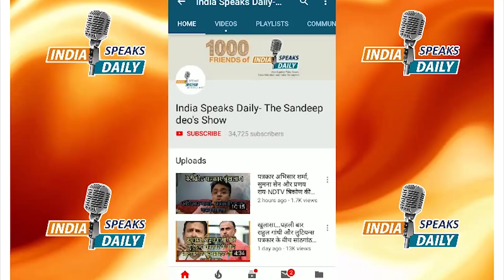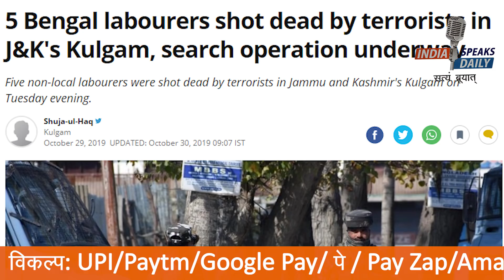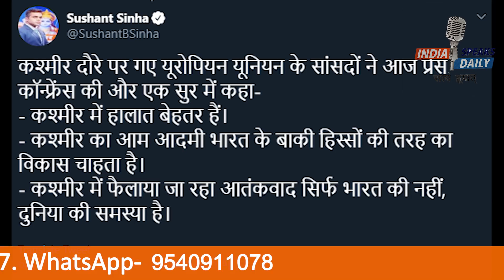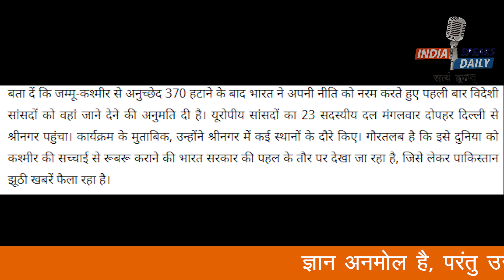यूरोपीय यूनियन ने कश्मीर पर कांग्रेस और पाकिस्तान के Propoganda को किया ध्वस्त!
1) कश्मीर का दौरा करने के बाद EU सांसद बोले- आतंक खत्म करने के लिए भारत के प्रयासों को समर्थन

2) कश्मीर दौरे पर EU सांसदों का बयान- 370 आंतरिक मसला, आतंक के खिलाफ हम साथ

3) कश्मीर दौरे के बाद EU सांसदों ने कहा, ‘कश्मीर को अफगानिस्तान बनते नहीं देखना, विकास चाहते हैं यहां के लोग’
is a revolutionary news portal where stories are based on truth and in-depth research.

देश विरोधी छद्म पत्रकारिता के खिलाफ इस YouTube चैनल के सक्रिय सदस्य बनें! News subscription मॉडल के तहत नीचे दिए खाते में हर महीने (स्वतः याद रखते हुए) नियमित रूप से 100 Rs डाल कर India speaks Daily के साहसिक, सत्य और राष्ट्र हितैषी पत्रकारिता अभियान का हिस्सा बनें। सहभागी और सक्रिय सदस्यों को मिलने वाली सुविधाएं.

1) आपके गंभीर सुझाव को संपादकीय बोर्ड गंभीरता से लेगा और उस पर अमल करने का प्रयास करेगा।

2) संदीप देव के WhatsApp Broadcast सूची में आपको शामिल किया जाएगा और आपको हर लाइव की सूचना से अपडेट रखा जाएगा।

3) आप WhatsApp के जरिए सीधे संदीप देव से जुड़ सकेंगे।

4) सुपर चैट में शामिल होने पर हमेशा आपके प्रश्न का उत्तर Live दिया जाएगा।

5) गंभीर मुद्दों पर आपके पोस्ट, लेख, ट्वीट एवं विचार को शो में शामिल किया जाएगा।

6) संदीप देव की  लिखित व उनके द्वारा हस्ताक्षरित पुस्तक निःशुल्क कुरियर एवं डाक खर्च के जरिए केवल एमआरपी रेट पर उपलब्ध कराया जाएगा।

धन्यवाद.
आपका
लेखक एवं संस्थापक संपादक
Indiaspeaksdaily.com
Bank Details:
KAPOT MEDIA NETWORK LLP
HDFC Current A/C- 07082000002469 & IFSC: HDFC0000708

Paytm/UPI/ Pay/ Google Pay- 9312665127
WhatsApp के लिए मोबाइल नं- 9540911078